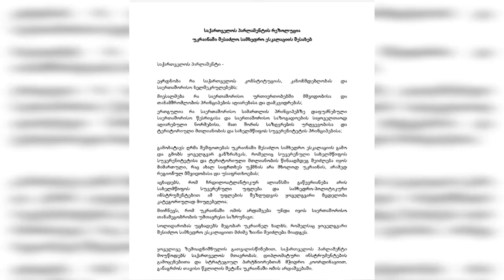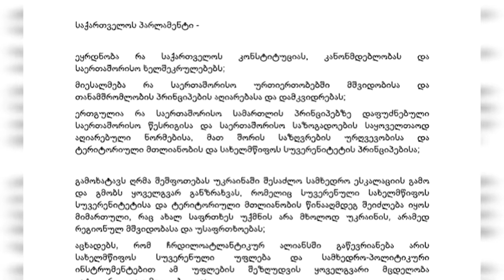კონსულტაციები უკრაინის მხარდამჭერ რეზოლუციაზე ოპოზიციასა და მმართველ გუნდს შორის